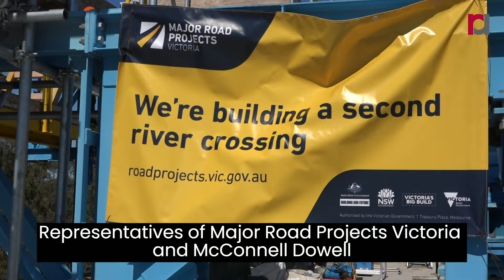Echuca-Moama Bridge Project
Echuca in Victoria and Moama in New South Wales are connected by a single Murray River Bridge that was opened in 1878.

With population growth and the region’s status as a tourism and events destination, there is a clear need for additional crossing capacity.

Representatives of Major Road Projects Victoria and McConnell Dowell gave Roads Australia a tour of this second Murray River crossing, now under construction.